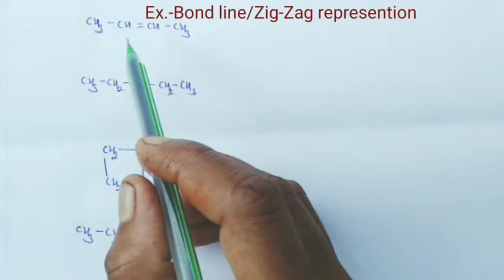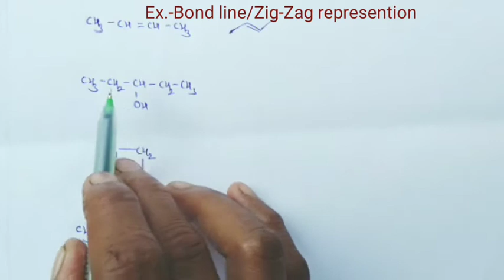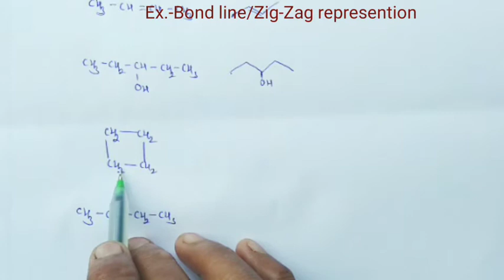Examples of bond line formula ll zig-zag formula ll Class-11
Examples of Bond line or Zig-Zag representation